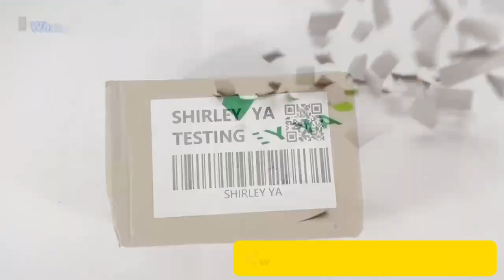thermal paper label testing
🌟Ensuring Excellence: Comprehensive Testing of SHIRLEY YA Thermal Paper Labels🌟